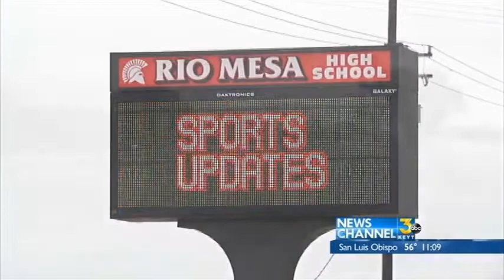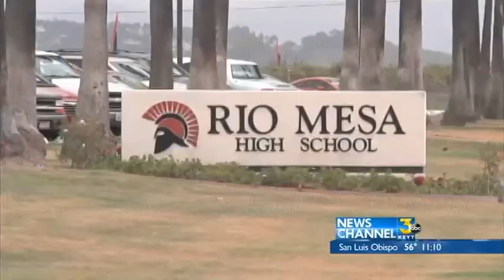Pesticide Use Near Schools, DPR Discusses Potential New Rule